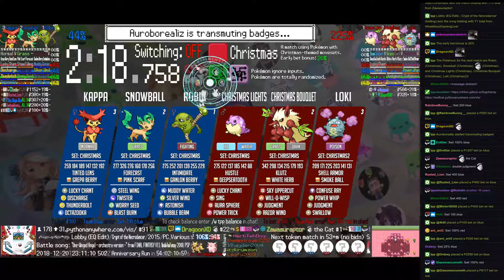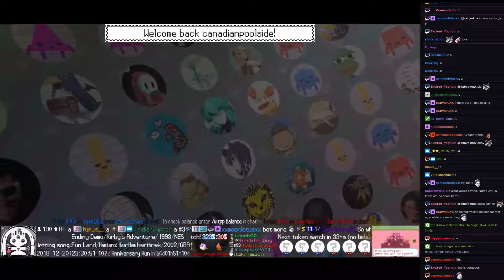Twitch Plays Pokémon Battle Revolution - Matches #139292 and #139293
#139292 [Blue: Robin (Christmas), Snowball (Christmas), Kappa (Christmas)] vs [Red: Christmas Lights (Christmas), Christmas Bouquet (Christmas), Loki (Christmas2)]

9:36 : #139293 [Blue: Pikachoo (Christmas), Christmas Ham (Christmas), Husky (Christmas)] vs [Red: K.K. Slider (Christmas2), Christmas Island (Christmas), Noise Maker (Christmas)]